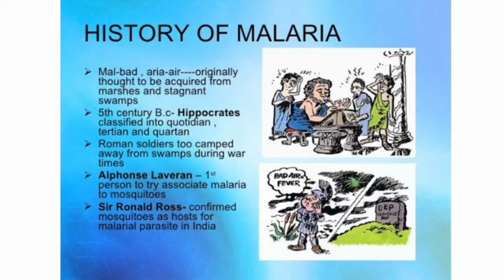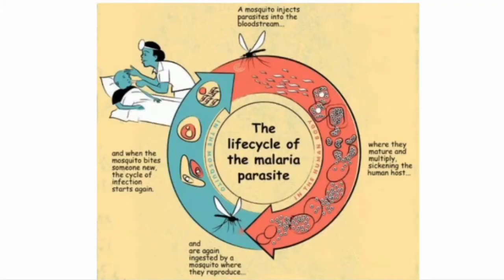24 04 2021 Herdenking Wereld Malariadag